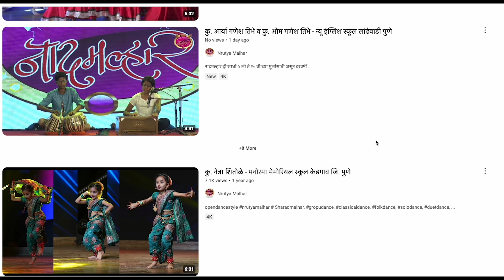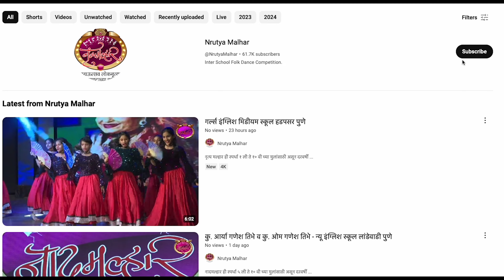इनोव्हेरा इंग्लिश मिडियम स्कूल - लोणी काळभोर पुणे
नृत्य मल्हार ही स्पर्धा १ ली ते १० वी च्या मुलांसाठी असून दरवर्षी जानेवारी महिन्यात, क्लासिकल, लोकनृत्य आणि ओपन डान्स स्टाईल मध्ये solo, Duet व Group नृत्य प्रकारामध्ये ही स्पर्धा होते. सविस्तर माहिती किंवा सहभागा साठी या वेबसाईट ला भेट द्या.किंवा 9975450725 या व्हॉट्स अप क्रमांकावर संपर्क करा.

Nrutyamalhar is a competition for children of 1st to 10th standard and is held in every year in the month of January, in solo, duet and group dances in classical, folk and open dance styles.

 या व्हिडीओतील परफॉर्मन्स ( Performance in this Video)

शाळेचे नाव :-   -   इनोव्हेरा इंग्लिश मिडियम  स्कूल - लोणी काळभोर पुणे
School Name :-   Innovera English Medium School Loni Kalbhor Pune

गट  - 5 वी ते 7 वी
Group - 5th  to 7th